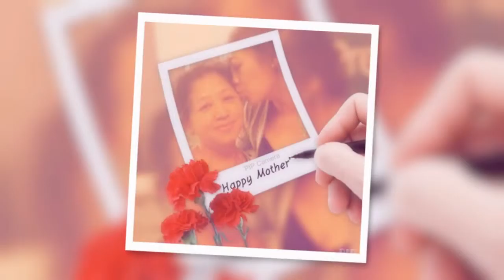Skyla family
Momory of baby Nkauj  Ntsuab Sybella and family:-)